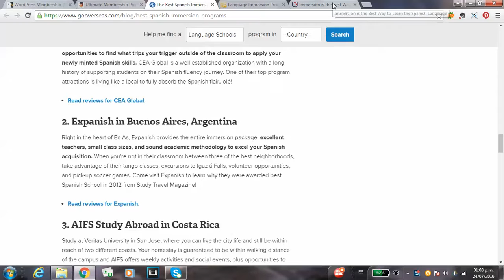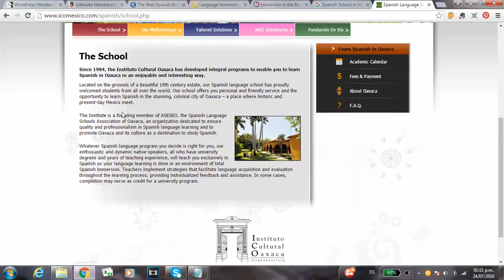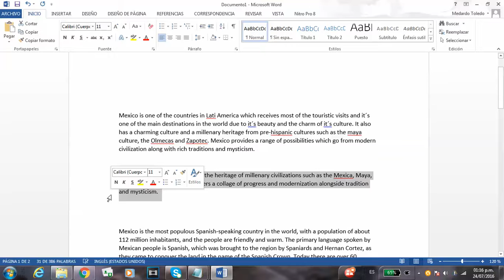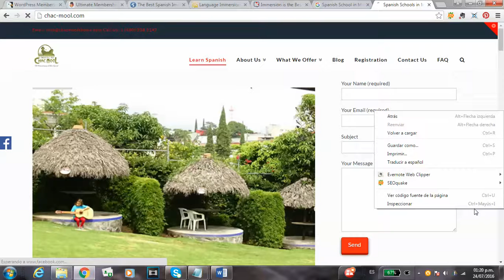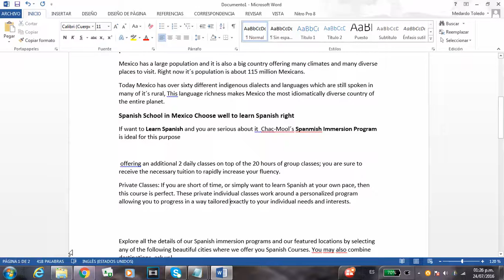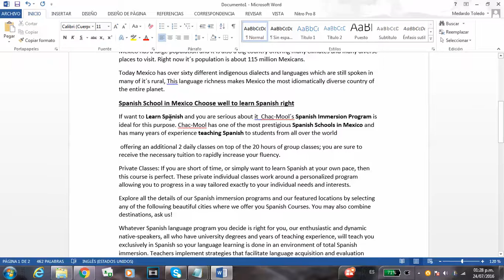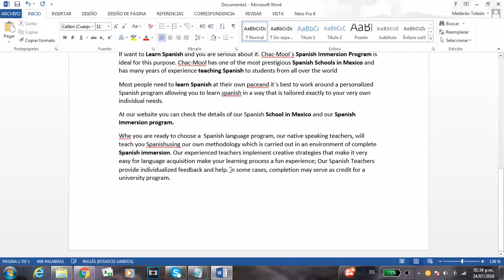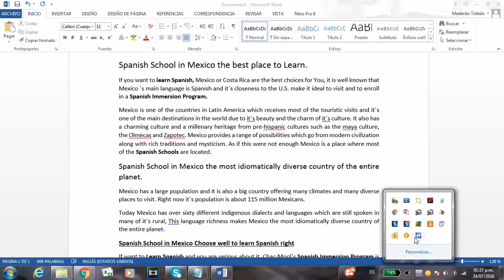como escribir articulos optimizados